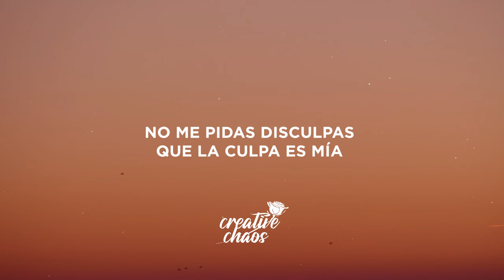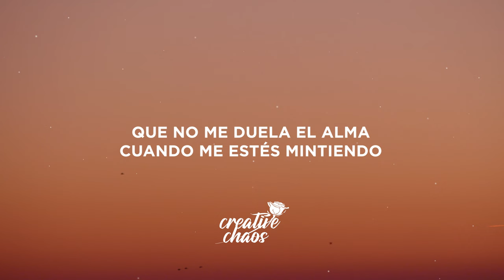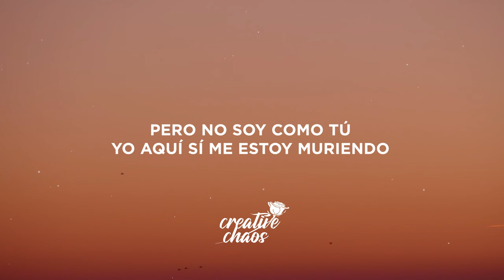Yahritza Y Su Esencia & Grupo Frontera - Frágil (Letra/Lyrics)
Lyrics:

Perdón, es que no sé la razón y metí el corazón en donde no debía
No vi la señal de que iba en contra vía

¿Por qué el que me tocó a mí еs frágil?

[Post-Coro: Yahritza, Yahritza & Grupo Frontera]
Quisiera sеr como tú, como tú, sin sentimientos
Pero no soy como tú, yo aquí sí me estoy muriendo